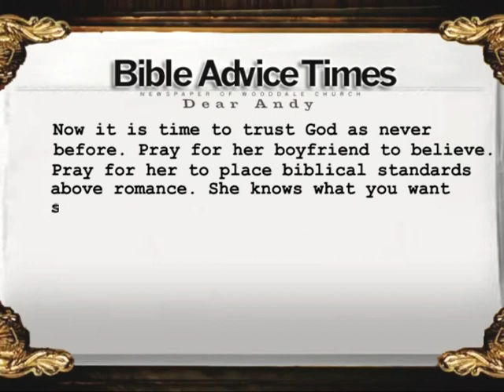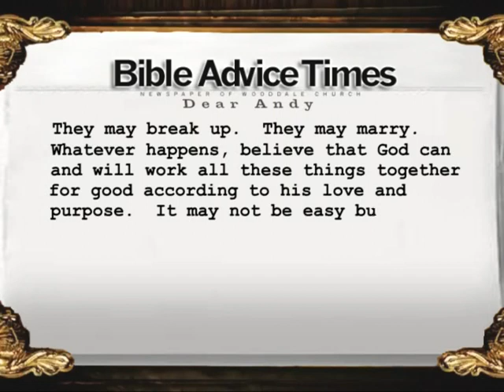Dear Andy Week 13